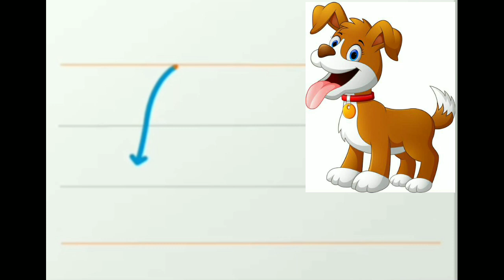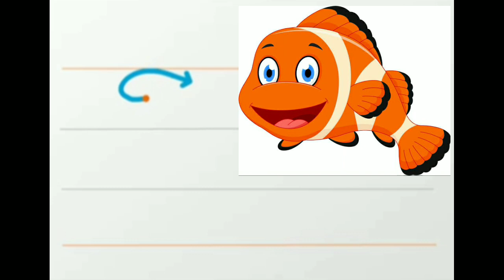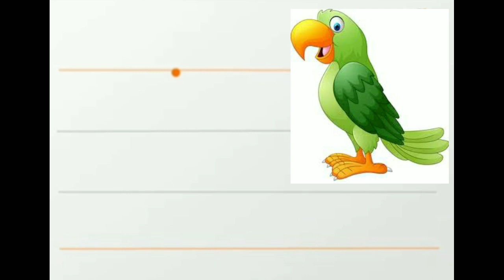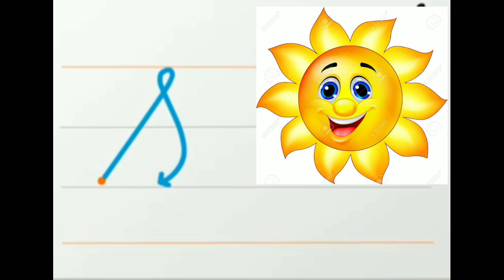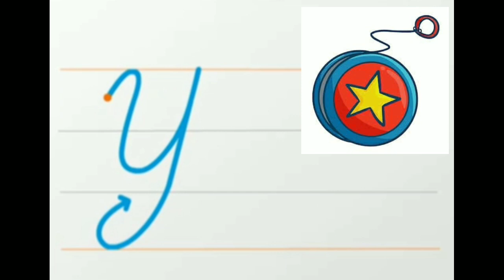How to write cursive writing # Cursive uppercase Alphabet with phonics sound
Cursive  is any style of penmanship in which some characters are written joined together in a flowing manner, generally for the purpose of making writing faster, in contrast to block letters. Formal cursive is generally joined, but casual cursive is a combination of joins and pen lifts. The writing style can be further divided as "looped", "italic" or "connected".

The cursive method is used with many alphabets due to infrequent pen lifting and beliefs that it increases writing speed. In some alphabets, many or all letters in a word are connected, sometimes making a word one single complex stroke.